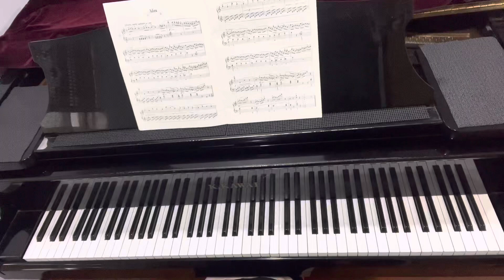Burgmuller Op.100 No.12